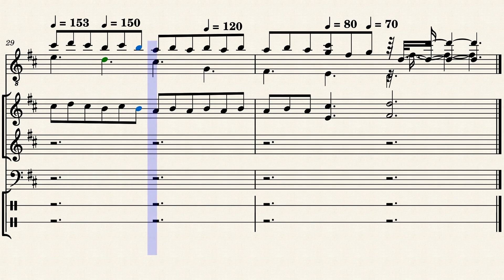BEMC #44 - Canarios in D Major